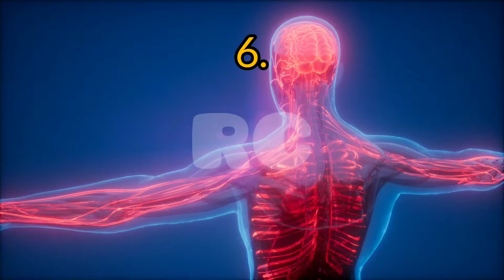How to Prevent COVID19 | 1 Min Health Tips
In this 1 min health tips video you will know the best ways to prevent COVID19 & stay safe.